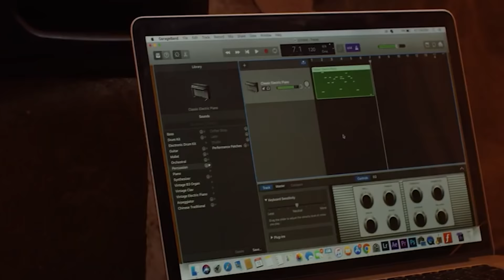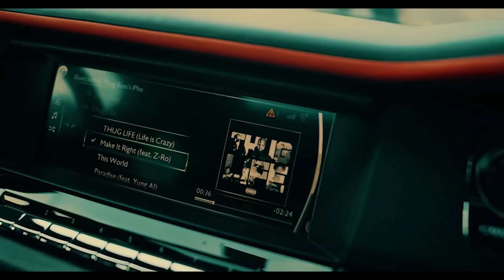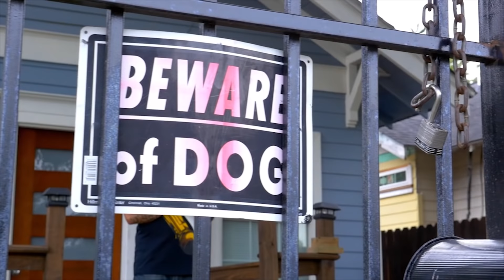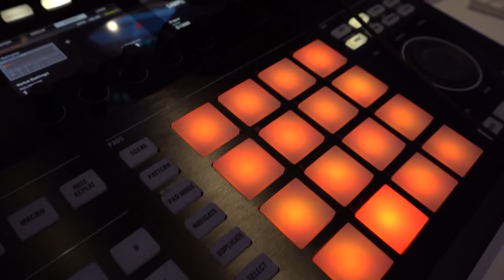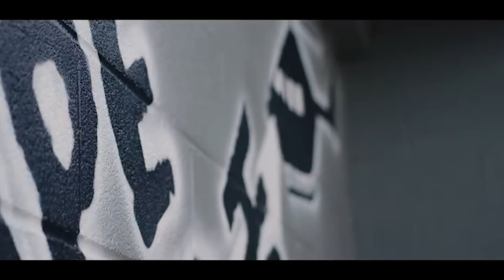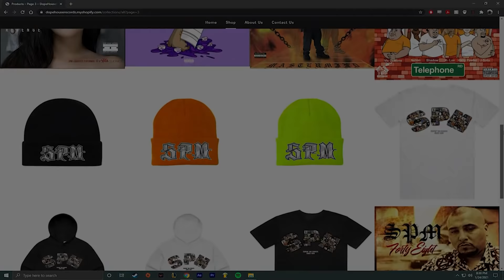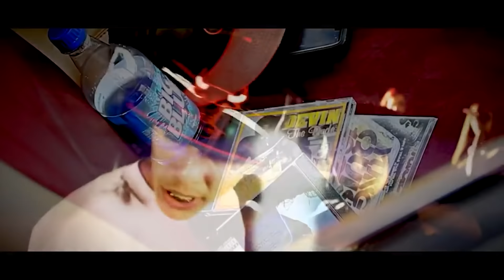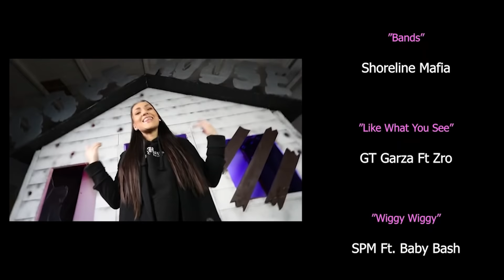At The House with Carley Coy Episode 6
At The House With Carley Coy
Episode 5

Dope World Entertainment  Presentation
Producers:

Sylvia Coy